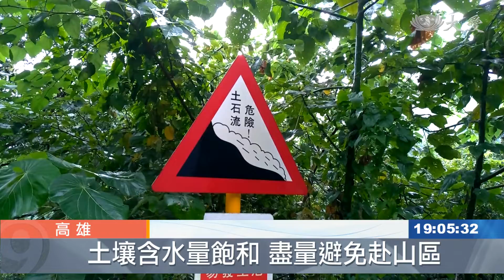連日豪雨恐釀災 高雄山區大撤離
高雄山區的大雨，造成威脅，高雄市撤離人數，到16號共計3566人,其中那瑪夏1256人，六龜也有787人，大部分民眾都前往親友家依親，只有16人前往安置所暫住。而為了防止山區土石鬆軟釀禍，國軍也早就前往災區，更在杉林大愛園區備災，以隨時前往馳援！